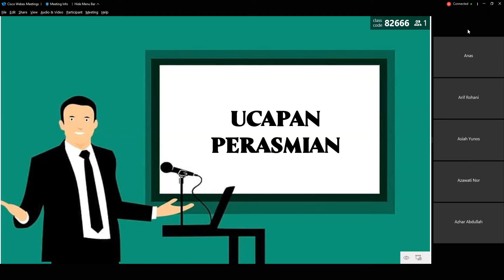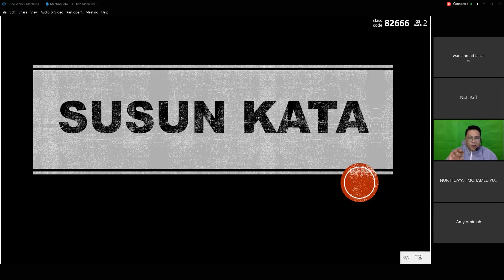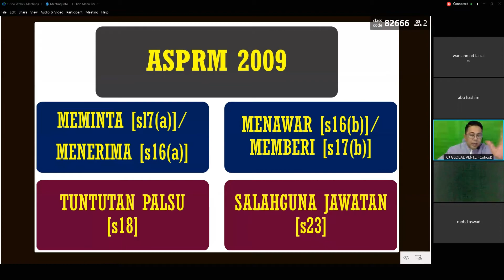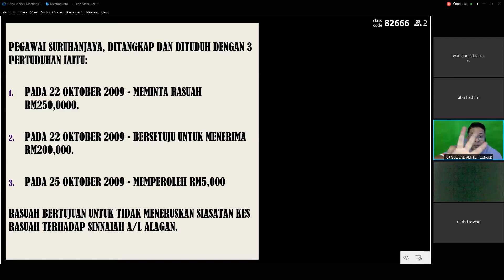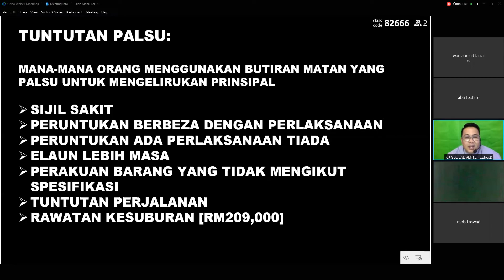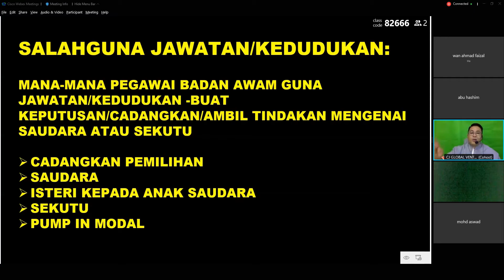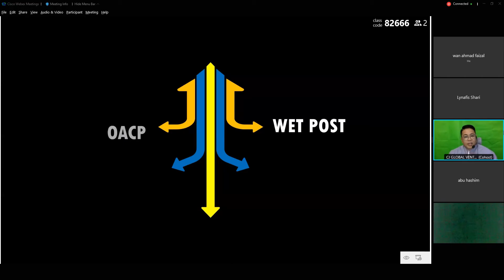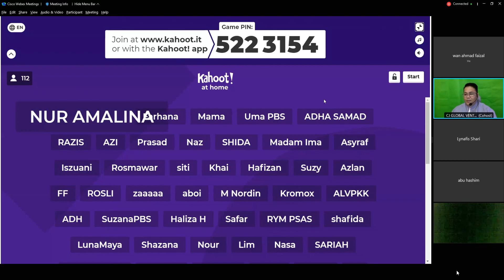Webinar Anti Rasuah : Pengkisahan di sebalik tirai besi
Anjuran Jawatankuasa Anti Rasuah Politeknik Banting Selangor
🗓️ Tarikh.  : 10 SEPTEMBER 2021 (Jumaat)
⏰ Masa    : 9.30 pagi - 11.30 pagi
💻 Tempat : Cisco Webex